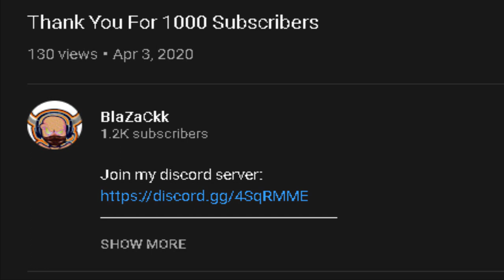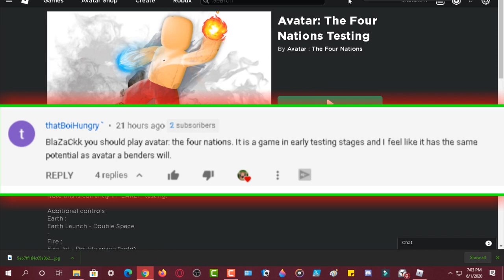Testing All The Elements in Avatar: The Four Nations Testing| Roblox Upcoming Avatar Game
Testing All The Elements in Avatar: The Four Nations Testing| Roblox Upcoming Avatar Game. All Links Are Below!

ok so in today's video will be testing an upcoming avatar game on roblox, avatar: the four nations and i will be testing all of the four elements and their moves so i hope that u guys enjoy the video join their discord and roblox group if you want to!